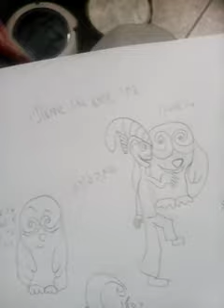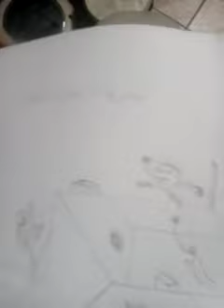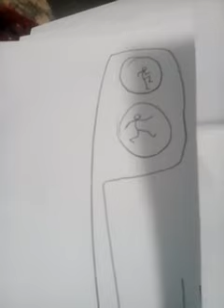חמישה ציורים שציירתי לאחרונה